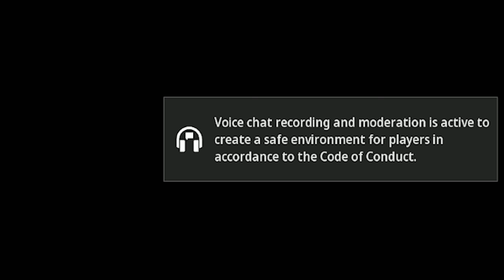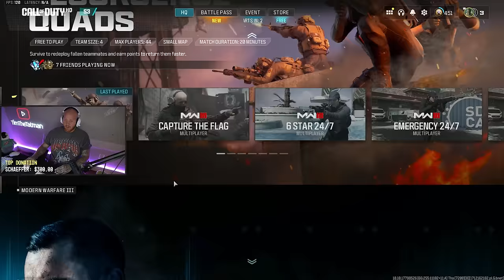REBIRTH ISLAND IS BACK IN 2024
👉Don't forget to choose me as your support-a-creator! Use Code - "timthetatman" in the Fortnite Store!